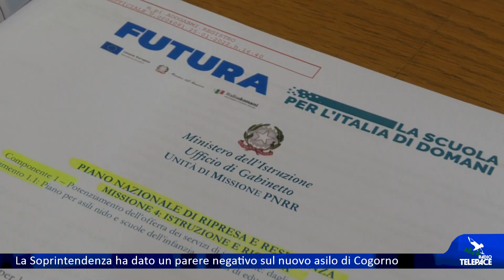Per la Soprintendenza il nuovo asilo di Cogorno intralcerebbe la vista della Basilica dei Fieschi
Molti progetti finanziati dal cosiddetto piano asili nido del PNRR sono in ritardo. I Comuni devono assegnare i lavori alle imprese entro il 31 maggio, ma ci sono diverse difficoltà come ad esempio le modifiche ai progetti causate dall'aumento dei costi delle materie prime. Ci sono anche delle eccezioni, come ad esempio Cogorno che pur essendo in tempo con le scadenze, ha ricevuto un parere negativo da parte della Soprintendenza.